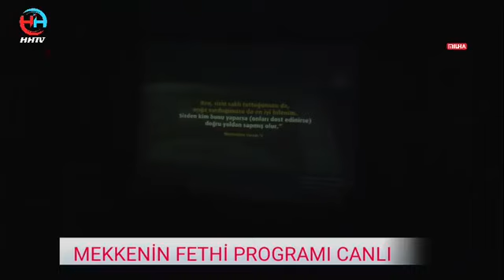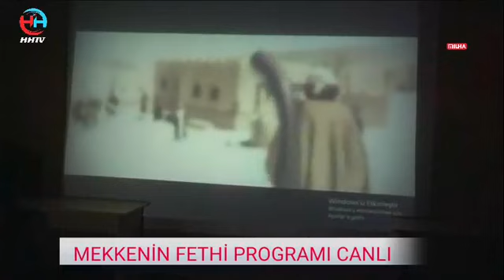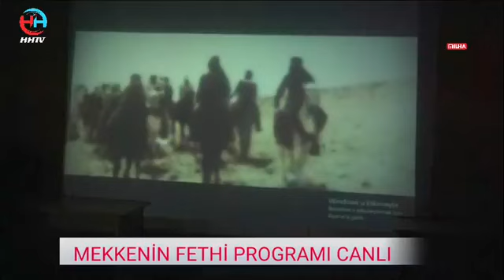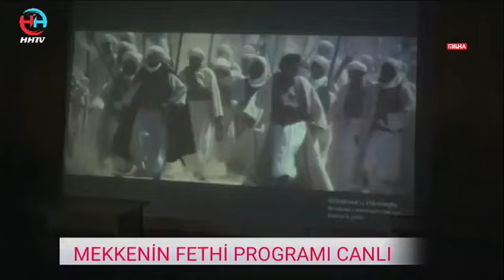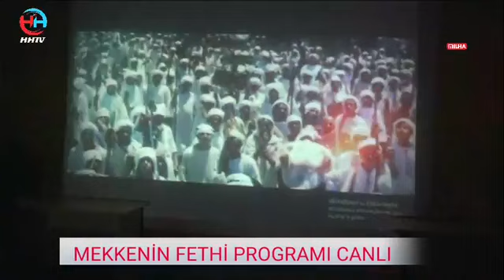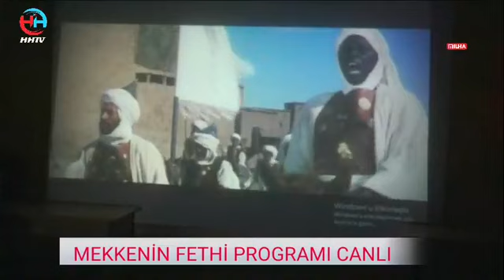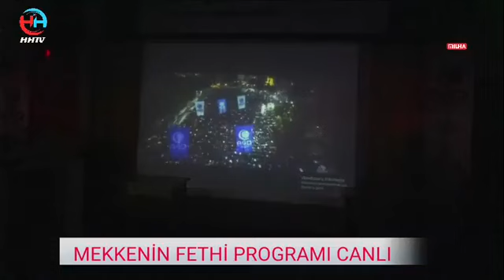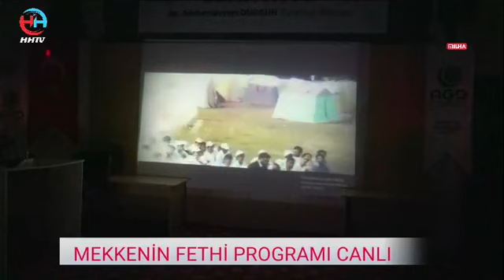Mekke’nin Fethi Programı Canlı Yayın